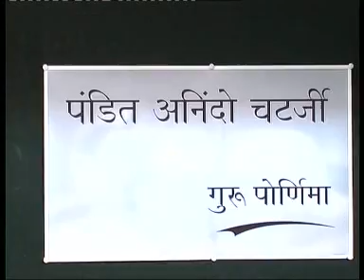0003 Gurupournima.wmv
Guruji Pt. Anindo chatterji Gurupournima pooja by Sameer Suryavanshi